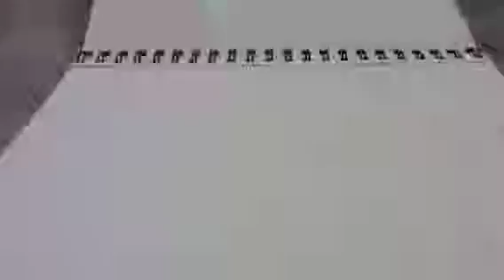Tape man stop animation